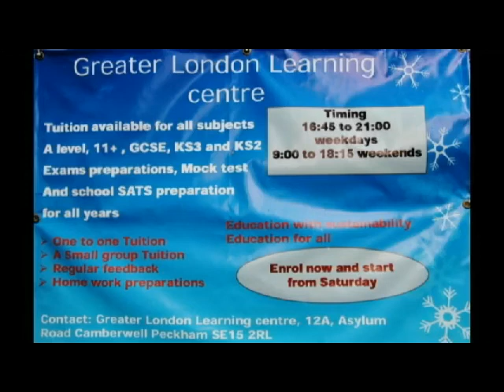Schoolka Greater Learning Centre London